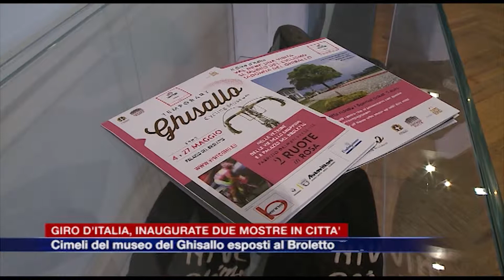Etg - Aspettando il Giro d’Italia, la mostra con i cimeli del museo del Ghisallo al Broletto di Como